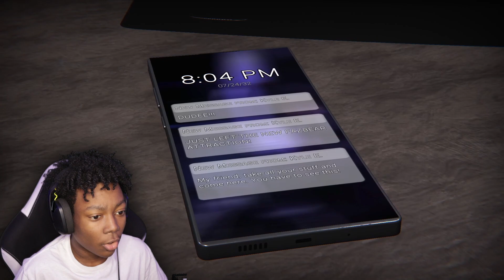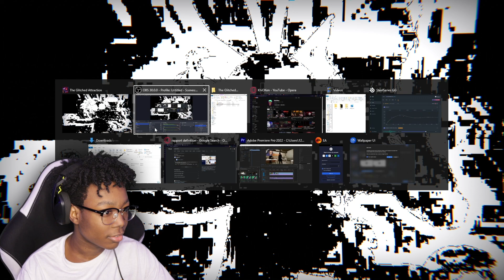Ballon Boy is a SWORN ENEMY NOW | The Glitched Attraction FNAF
Nice like & sub
please